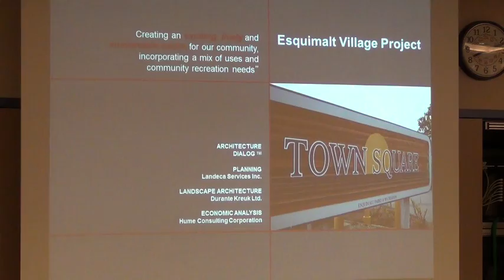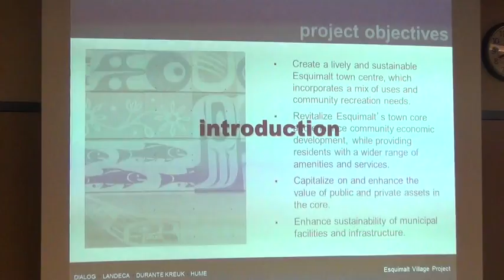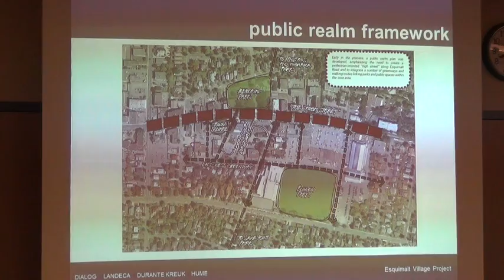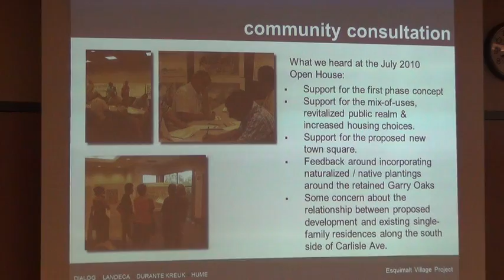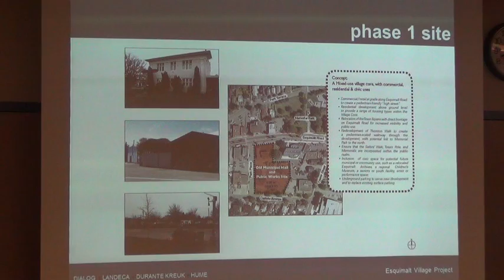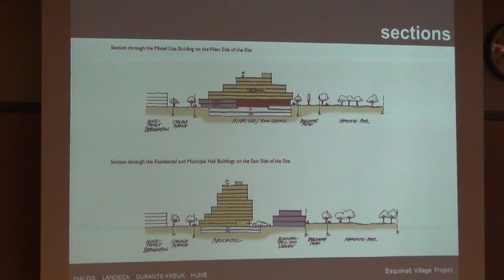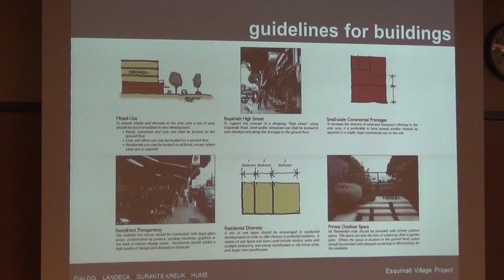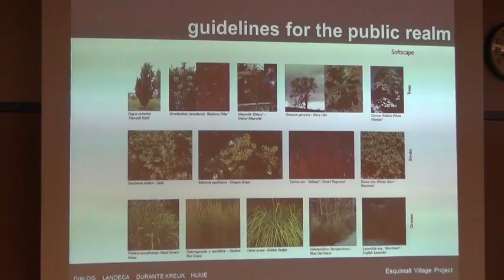Esquimalt Council March 19, 2012